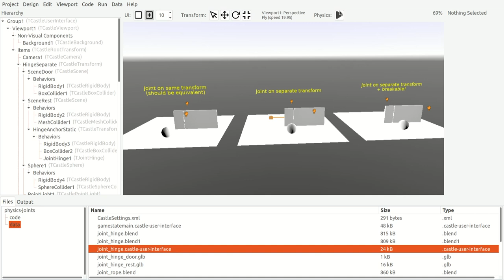Teaser: Physics hinge joint using Castle Game Engine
Andrzej Kilijański is working on joints in our physics in Castle Game Engine. This is a short video from our today's session, constructing a quick 3D demo scene for hinges :)